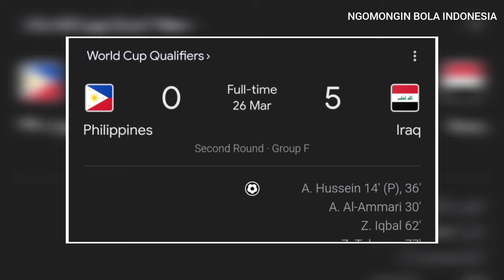Di Vietnam dan philipina tidak ada stadion kaya gini ini gila" Reaksi Irak melihat mewahnya gbk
Di Vietnam dan philipina tidak ada stadion kaya gini ini gila" Reaksi Irak melihat mewahnya stadion gbk